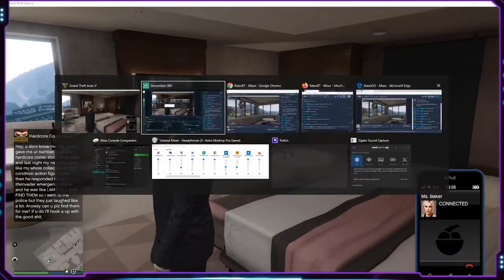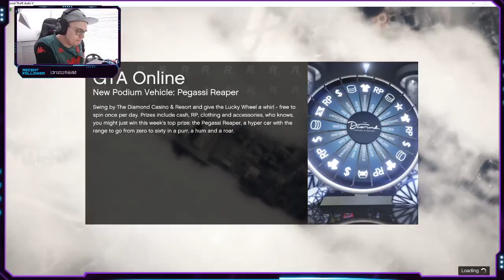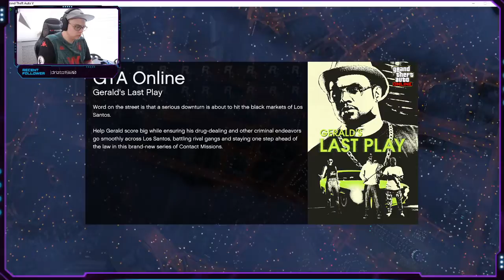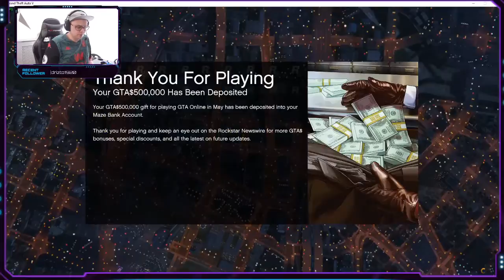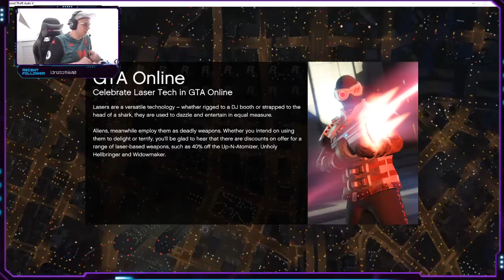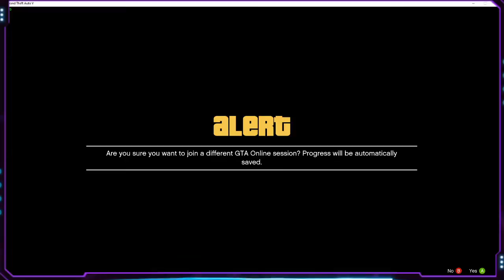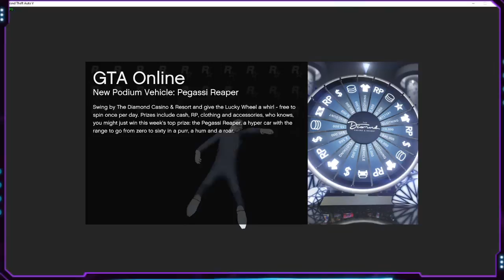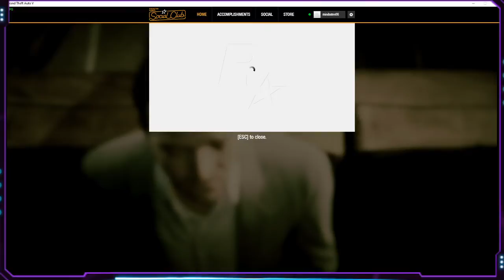Mayhem Races Lots of Dirty Stratagies!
Come over to Mixer and chat